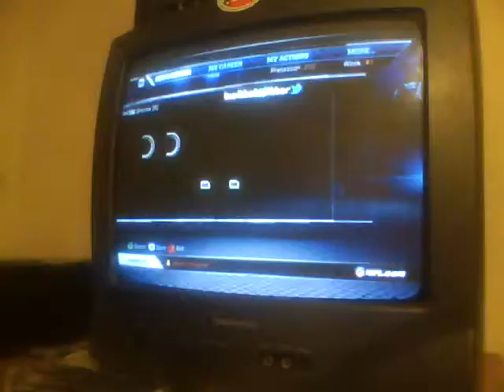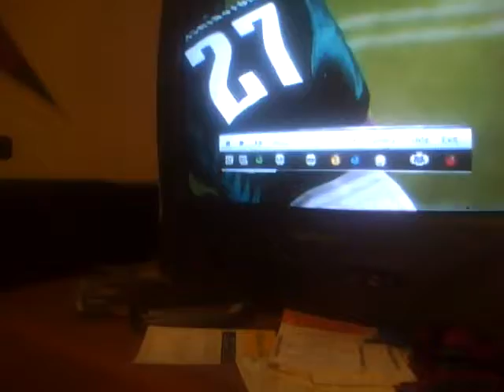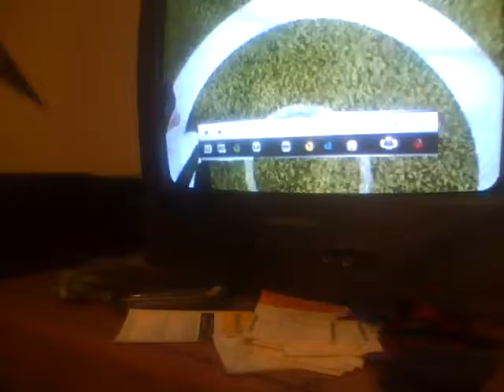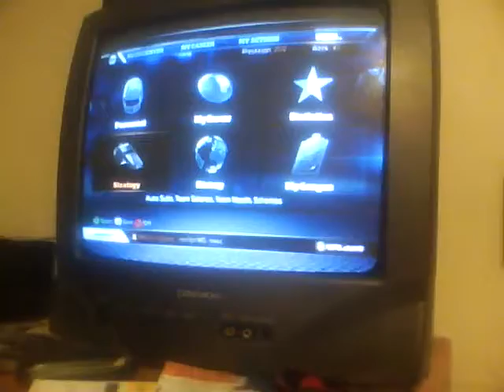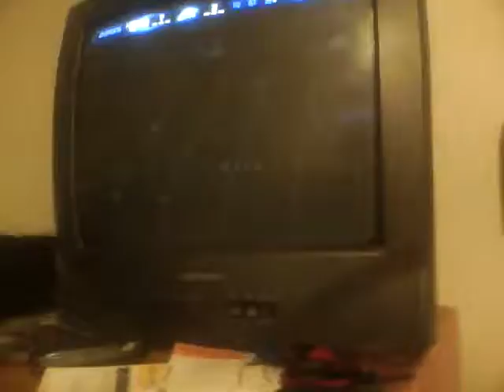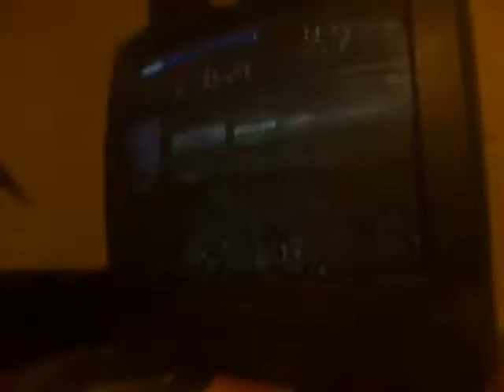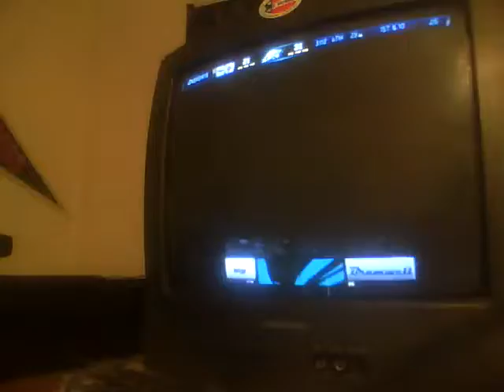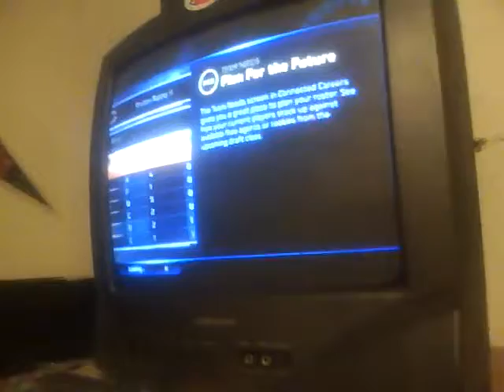Brandon Washington Connected Careers ft Philadelphia Eagles Ep 1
Can the Eagles beat the Steelers?